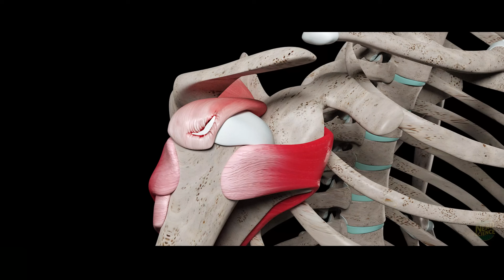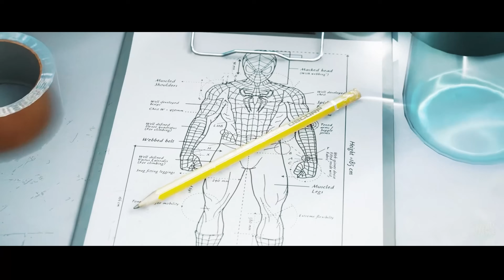What Is the BEST Superhero Workout Routine? (According to Science)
Which superhero actually trains in a way that could work in the real world? In this video, we scientifically rank Batman, Green Arrow, Punisher, Daredevil, Captain America, and Spider-Man from F to S tier using real exercise science. We break down impossible 18-hour training days, extreme caloric demands, recovery limits, and injury risk—comparing comic-book routines to Olympic athletes and real special forces programs. The results are brutal: most superhero regimens would destroy a normal human body in weeks due to sleep deprivation, overtraining, and unsustainable biomechanics.

Using real physiology, biomechanics, and sports science, we calculate which training styles are actually feasible—and which violate basic human limits. From Batman’s guaranteed burnout, to Daredevil’s joint-shattering parkour, to Spider-Man’s completely non-human strength problem, only one hero’s routine survives scientific scrutiny. If you enjoy realistic breakdowns of superhero fitness, strength myths, and what peak human performance actually looks like, this video delivers the definitive answer.

Chapters:
00:00 Introduction
00:37 Batman
03:00 Green Arrow
05:12 The Punisher
07:05 Daredevil
09:13 Captain America
11:35 Spider-Man